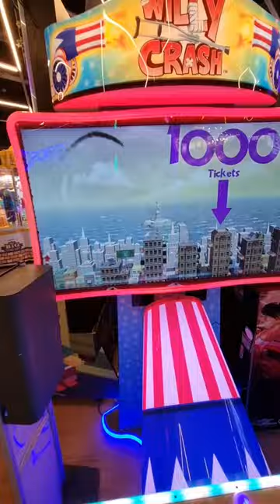Willy Crash Arcade Game